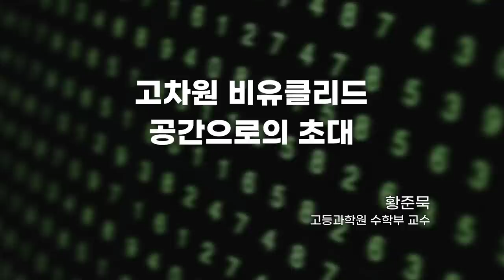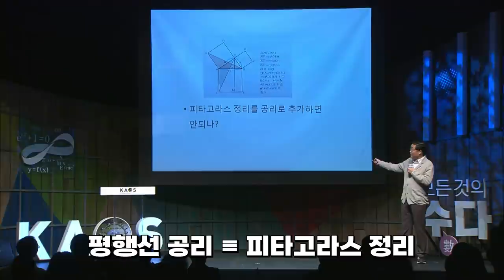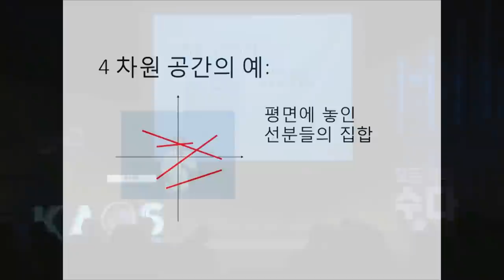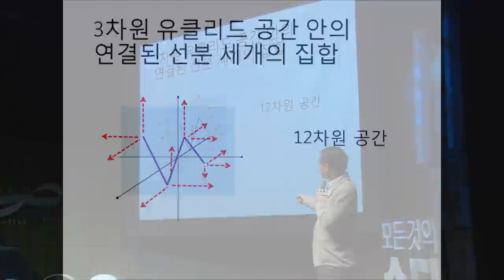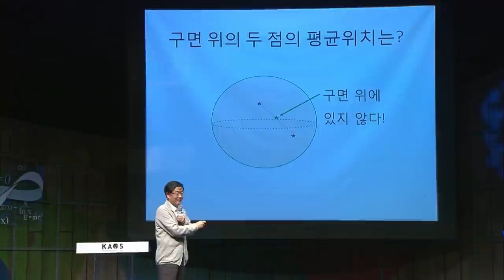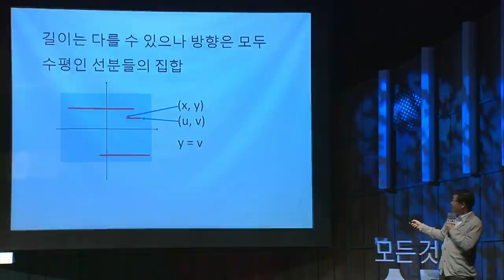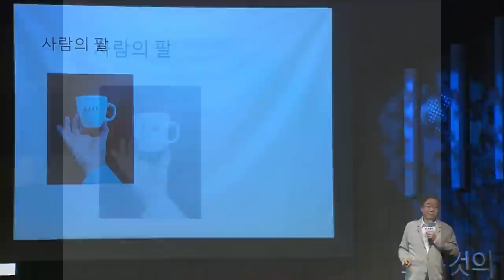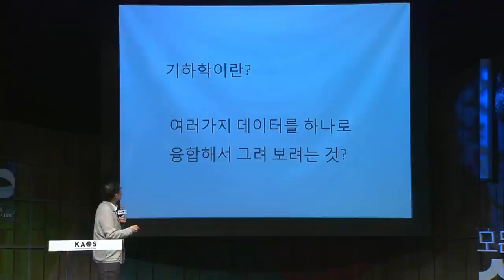[명강리뷰] 고차원 비유클리드 공간으로의 초대 _ by황준묵｜2018 봄 카오스 강연 '모든 것의 수數다' 5강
명강 리뷰!

2018 봄 카오스 강연 '모든 것의 수數다' 5강
고차원 비유클리드 공간으로의 초대

[강연 정보]
강연자 : 황준묵 _ 고등과학원 수학부 교수
패널 : 오성진 _ 고등과학원 수학난제센터 CMC 연구교수
사회자 : 이준엽 _ 이화여대 수학과 교수